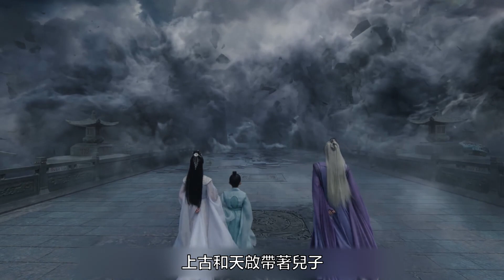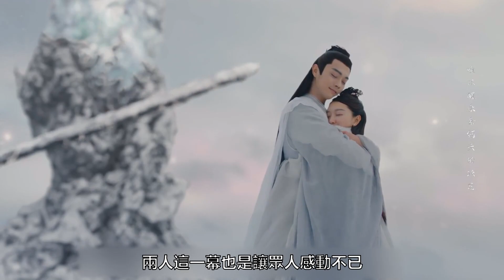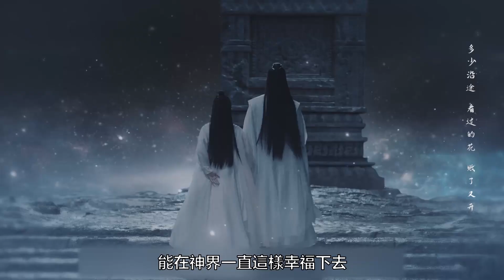【千古玦塵】47-49集： 众人合力打败芜浣，上古集齐四神器重开神界 千古玦尘 周冬雨 许凯 上古 白玦【小新爱看剧】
有好剧兮，见之不忘 。
一日不见兮，思之如狂，我是小新，
一起追剧吧~
上古正在和芜浣开战，眼看要抵挡不住，关键时刻，白诀和天启赶来相助。罗刹地内，为了保全仙族和妖族，景涧使用兵解之法，以身抵抗魔气，摧毁了聚妖幡。景涧死去，凤染悲痛不已，激发出了体内能量，涅槃重生蜕变为凤皇。白诀、上古、天启联手对付芜浣，可还是难以抵抗。白诀无奈化出清穆，终于击败了芜浣。芜浣败下阵来，瞬间白了头发。芜浣犯下如此罪恶，上古当场下令，把他关押到扶摇殿，三日之后斩首于青龙台。暮光身为天帝，却没有尽到责任，不仅让仙妖多次开战，更是纵容芜浣犯下如此滔天大罪。暮光十分羞愧，更是无颜再执掌天帝之位，愿化身石龙，永隔仙妖两届，护万世太平。白诀给元启讲解了生死的含义，还带他前往人间吃东西游玩。吃过饭后，白诀送给元启一把法器，白诀带元启回到清池宫，给他告别。神界重开，三界重享太平。上古和天启前往乾坤台，唤醒了炙阳和众神。这六万年前，他们一直默默支撑着神界。三年后，天启担下了神界事务，炙阳每天乐得自在。元启长大后性格更加顽劣，天启认为东华教学颇有当年白诀的风范，想把元启送去拜师学艺。上古长跪乾坤台前，求祖神将白诀归还，她愿以命换命。炙阳和天启赶来劝阻，可是上古意已决，毫不动摇。上古长跪五百年后，乾坤台异动，新的火神即将降临，炙阳、天启都赶来等候。火神降世，眼前之人正是白诀，上古激动的飞奔向他，两个有情人终是感动了上天，终成眷属。
《千古玦尘》剧情简介：凡间百姓若遇坎坷离合会去求神拜佛，可若是神仙呢？该剧讲述了上古界四位真神中白玦与上古之间几经生死离别的情深虐恋。以上古的成长为主线，从灵力低微的小“菜鸟”成长为身负苍生之重的主神，却终究逃不过命运的劫难枷锁。
　　神生长远，情根深种，有人为了她不惜毁天灭地，即使三界化为虚有也在所不惜，有人默默等待了六万年，用自己还给她三界永生。
　　九州八荒之下，她又是否能够承载这一场超越三生三世的亘古之恋？
凡间百姓若遇坎坷离合会去求神拜佛，可若是神仙呢？该剧讲述了上古界四位真神中白玦（许凯饰）与上古之间几经生死离别的情深虐恋。以上古的成长为主线，从灵力低微的小“菜鸟”成长为身负苍生之重的主神，却终究逃不过命运的劫难枷锁。神生长远，情根深种，有人为了她不惜毁天灭地，即使三界化为虚有也在所不惜，有人默默等待了六万年，用自己还给她三界永生。九州八荒之下，她又是否能够承载这一场超越三生三世的亘古之恋？
上古本是上古界四大真神之首，唯一一个拥有混沌本源的神祗。
在六万年前因混沌之劫来临选择以身殉世后沉睡，后古界时身份为清池宫的后池上神，虽居上神之位却无上神之实，灵力低微。然而有一个人为了她，即使天地毁灭、三界化为乌有也在所不惜。还有另一个人，为了上古苦苦等待了六万年，还用自己的轮回换来她三界的永生。如果是凡间百姓遇到困难还能去烧香拜佛，可是自己却是神仙。
上古失去了混沌之劫前三百年的记忆，忘记了自己曾经那最美的爱恋。但他永远不会忘记这六万年苦苦的等待，她也不会忘记白玦在青龙台上那痛苦的表情，也永远不会忘记为了她，白玦魂飞魄散化为烟尘。她知道这一生一世，她对得起所有的人，天上诸神、万物生灵还有父神擎天，却唯独对不住白玦，她欠白玦的实在太多。这一次，纵使是再等上千万年，她会继续等待再也不离开。
杨晓培作为该剧总制片人携手总导演尹涛，虽是首次合作，但彼此在创作理念，审美体系，精品把控等方面都保持高度一致性，两人秉承对打造优质内容的决心与信心，充分发挥创作团队的合力效应，在保留原著底色的基础上，为故事、人物、情感注入更丰富、更新颖的表达空间 。
2020年5月23日，电视剧《千古玦尘》在横店开机，剧组主创现身开机现场，制作班底与阵容初次曝光 。10月6日，该剧历经136天拍摄，顺利杀青 。
《千古玦尘》在创作过程中，为了让剧集在美学体系上更加耳目一新，总制片人杨晓培带领团队跨越2000多公里赴敦煌实地堪景，溯源中华文化艺术瑰宝，汲取传统美学精髓，将收获的灵感融入到剧中的每一个细微之处 。
在服化道细节上，《千古玦尘》也处处考究，匠心十足。剧中大量参考了敦煌壁画，如后古界的香炉、垂幡、家具几乎原样复制了壁画中的设计，剧中的一些石柱和墙壁上镶嵌了敦煌壁画上的佛像，宫灯的灵感来源于敦煌壁画上飞仙的耳环。兵器上，该剧参考了青铜器的材质和纹饰，并在色彩和造型上进行升级设计，同时大量运用了不同材质的镶嵌混搭，如青铜与金、银与玉石、青铜与玉石等。以东方美学风格为基础，该剧做到了既保留古朴又别出心裁的仙侠剧道具设计 。
在剧集的置景色调上，该剧紧密结合剧情发展进行美学设计。在上古界时期主要以石材为主，《千古玦尘》大量参考了敦煌壁画中的细节元素对石质建筑进行复原设计，不仅能够体现出整个上古神界的厚重感、原始感，大量的灰色石材的使用也给人一种经过千万年风吹日晒脱色后的和谐感。到了后古界时期，该剧开始大量采用木材作为主要的建筑材质，并且对色调进行了全新升级，与上古界形成了明显的年代差和视觉感官差，为用户打造了全新的东方美学概念 。

该剧根植中国古典美学，用匠心工艺刻画了以敦煌美学为底色的新仙恋题材美学体系，满足了当下年轻人日益增长的审美需求。古言仙恋剧《千古玦尘》精准把握了年轻人的审美流行趋势，将仙恋故事与传统文化相结合，从画面构图、色彩美学、建筑设计、置景服化道等多个方面彰显东方韵味，带领用户更好地领略中国传统文化之美。除了对东方美术的根植，该剧更是对传统文化进行深层次的挖掘，展现了自我成长和人间大爱的精神内核。剧中主人公上古历经磨难，却始终保持至善至纯的本性，既有为爱情执着而努力的小爱，也有懂得以天下苍生为重的大爱，向年轻人传递了率性敢为、心系苍生的正能量价值观。
《千古玦尘》用年轻人喜闻乐见的叙事方式，将东方审美融入剧情内容，实现了传统文化的影视化表达，让用户在观看故事剧情的同时，更好地感受到传统文化的魅力。随着剧情的推移，更多的传统文化元素和更深的精神内核也逐步展现，该剧势必将唤醒当代年轻人对优秀传统文化的浓厚兴趣和传承意识  。
许凯把白玦和清穆的不同演绎得入木三分，完全感觉不出是同一个人，气质完全不同，眼神也完全不同。真的越看就越佩服他细腻精准的演绎。而且耍武器的时候就很战神，很有说服力。
喜歡第二世的清穆角色是俏皮可愛的暖男，好多笑容，有多層面的情緒，這人設有趣…开口搭讪比白玦直接，一直怕被后池拋下～ 太喜欢清穆了!
许凯演技一直被低估，他演的每个角色都被人说是他本色出演，哪来那么多本色出演啊，明明就是许凯演技好演出了角色本身的魅力，白玦算是他第一个绝对高冷型的角色，大家刚开始看的时候没上头也算正常，多看两眼就会发现许凯演技很有层次，尤其是眼睛，超会演戏的，而且动作戏都特别帅。清穆没浪费许凯俏皮的演技～能看到他耍赖撒娇的神情，純真調皮又逗趣。他太美貌了，容易让人忽略他的演技，天生的帅气没办法啊。
周冬雨越看越美，那种美是独特的美，真实有灵气，是高级的超模脸。 跟许凯一样是经得起大特写，五官立体的高级脸。 不像网红脸少有个人特质，更加无法被人记住。我觉得周冬雨演的很符合人设，她这部剧真的演的很好。
本来觉得周冬雨可能不是很适合，没想到上古这个角色被她演得这么好，越看越喜欢，和许凯的cp感也很奇妙。许凯也是真的帅，小表情转变多，真的好适合演深情的角色。虽然有很多人吐槽说他长胖了，但五官真还是俊俏呀！剧情节奏很紧凑，背景音乐好听，特效和布景也很棒。强烈建议用大电视看，观感会完全不一样。
许凯转换清穆和白玦的时候的眼神太好了，不是换个衣服的变化，少了两缕龙须的变化，就是整个气场，眼神气质都变了。年轻演员除了长得好，演技也很重要，感觉他演技都挺在线的。
周冬雨其实是一种清汤挂面式的表演。完全依靠剧本本身的张力和电影镜头加成。和周迅那种举重若轻是两个概念。而电视剧动不动几十集，周冬雨这种平淡的演技是支撑不了的。平淡的演技加上寡淡的颜值，几十集能把观众看疯。除非这个角色是本色出演，量身定制。很多人都知道电影地位高于电视剧。但实际上电影的门槛远低于电视剧。电影其实是导演掌控的，即便演员丝毫不会表演都没事。而电视剧才是演员掌控的。
看新剧的时候，最先看到的是外在的东西。一是服化道和特效美术。对于仙侠剧而言，服化道必须要精美的、带着仙气的，得让人信服这是仙侠剧，而不是其他的什么剧。特效五毛以上，截图即壁纸，构图要好。另一是演员的颜值。成语「美若天仙」常用来形容一个人长得美丽漂亮，所以我认为仙侠剧里对演员颜值也应该是作为一种观看需求存在。古典的，而非现代的；大气的，而非邻家的；惊艳的，而非清淡的。
剧本，是一剧之本。仙侠剧不等于傻白甜恋爱剧，而且现在的观众也不喜欢看无脑恋爱剧了。仙侠剧里，可以有不依附和衬托于爱情的亲情、友情，既要体现个体的责任担当，也展现团体的友爱互助与共同成长。世界观宏大，需要适当落地，否则便成了对苍生对三界的空谈、妄谈。故事输出正确的价值观，产生一定的启示作用，台词蕴含的个中道理折射到现实对个体成长有一定增益。市场上不缺仙侠剧，如何规避创新是编剧应该思考的问题。在剧版《千古玦尘》里，其类“三生三世”的叙述方式、人物的部分设定和故事某些情节让部分观众有了看仙侠剧串烧的感觉，这是前摄记忆对后摄记忆产生了影响，不论谁抄袭谁先写，观众的记忆是没有办法如白玦真神抽走上古主神三百年记忆一样把之前自己看过的仙侠剧里的剧情完全屏蔽掉的，因此这便需要编剧在剧本上下功夫，一是在保留小说精神内核的基础上规避创新，二是价值观的正确输出。最后是演员演技。我的追剧标准是演技不top无妨，但是别拉垮，最起码得是让人有眼看的表演（卑微.jpg），别把好剧本好服化道给糟蹋了…